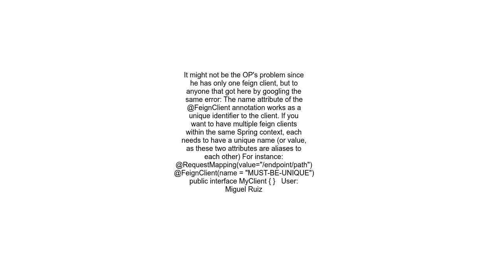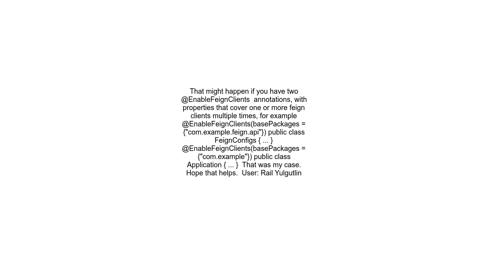The bean &#39;exampleService FeignClientSpecification&#39; could not be registered Bean already def